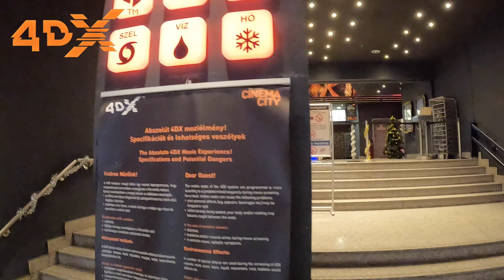4DX kino a AVATAR 2. Bol to SUPER BOMBOVÝ zážitok, stačí si pozrieť video celé a pochopíte prečo.4K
Kino je úplne Bombové a určite ho navštívte a chodte na 4DX film.!!! 😎👌🍿🥤📽🎞🔝🔝🔝